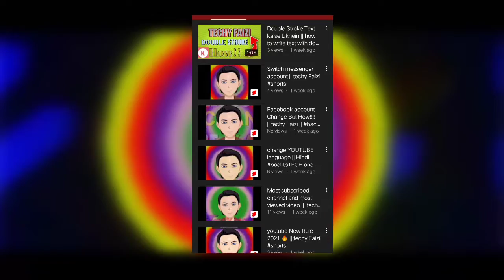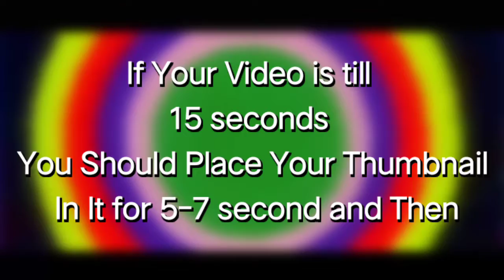You can visible your “ SHORTS THUMBNAIL" to anyone, NOW || shorts के THUMBNAIL कैसे show करें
How You can visible your “ SHORTS THUMBNAIL" to anyone, NOW || shorts के THUMBNAIL कैसे show करें

◻️don't reuse it

Also Watch.

TimeStamps:-)

00:00 | Intro
00:06 | why did it happen.
00:21 | where you can see Thumbnail.
00:53 | we are available in differentplaces, so please follow us.
01:08 | best secret way to show them
01:46 | watch and subscribe

⦿🎵Background